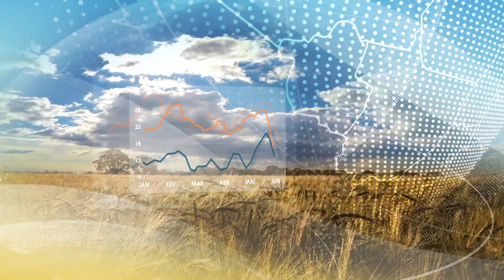Previsão do Tempo | Tempo fica instável no faixa norte do Nordeste | 10/01/2023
Parte da região terá temporais